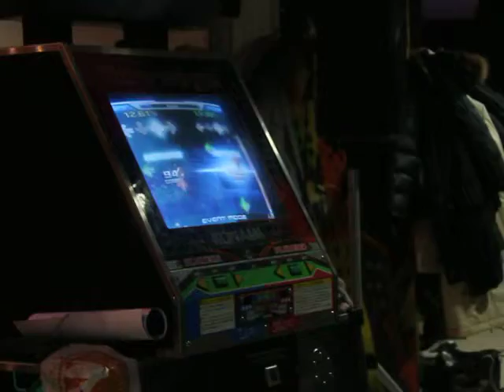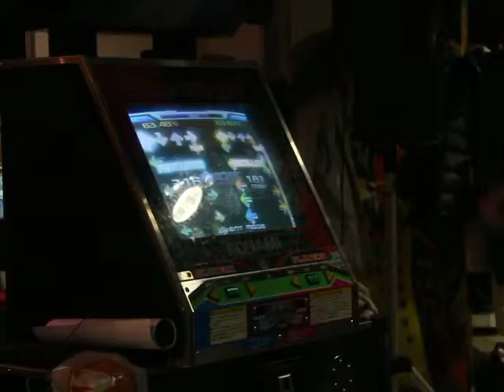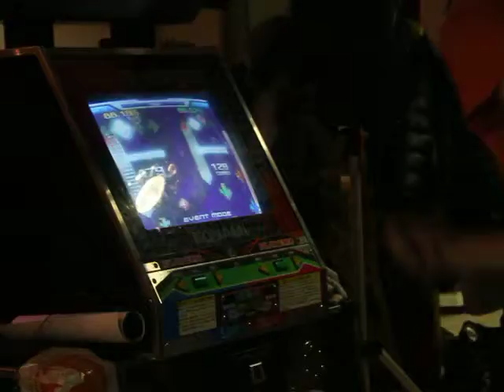Sirex vs Tigrets - Kagami Expert (bar)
Всебелорусский чемпионат по ITG 2010.
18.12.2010